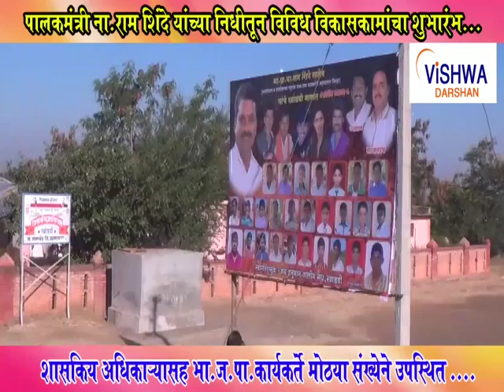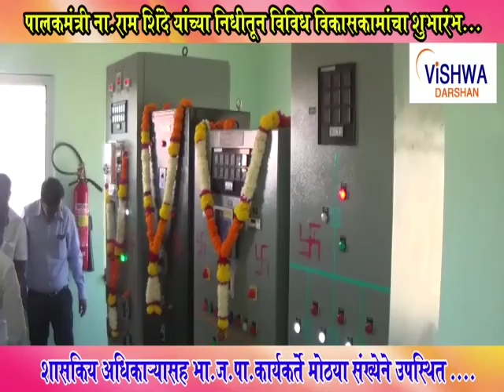Vishwa News Jamkhed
नामदार प्रा. राम शिंदे यांच्या निधीतून जामखेड व कर्जत तालुक्यात विविध विकासकामांचा शुभारंभ करण्यात आला . यापैकी तरडगाव ३३ के.व्ही. स्लॅप लेव्हल तर खांडवीच्या  ३३/११ के.व्ही. सबस्टेशन चा शुभारंभ करण्यात आला.